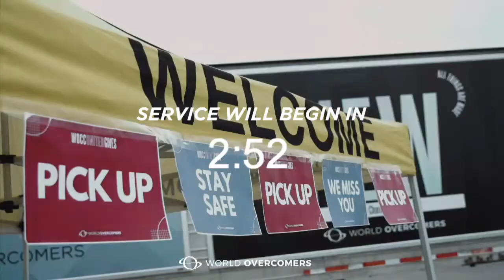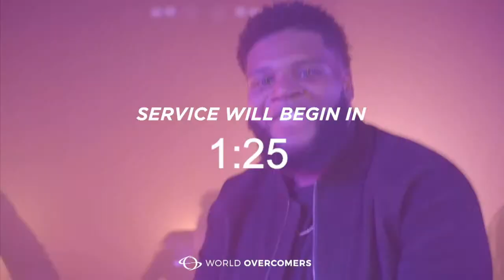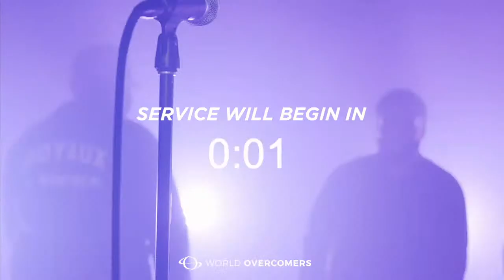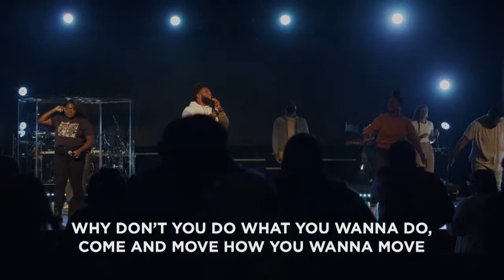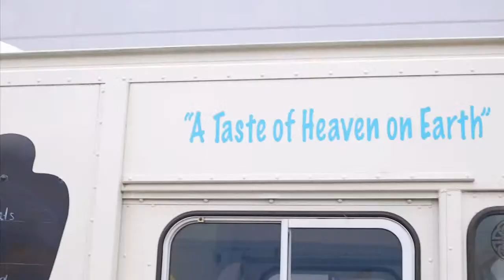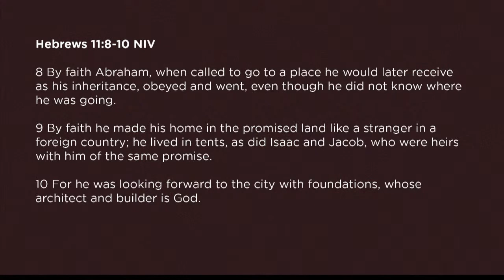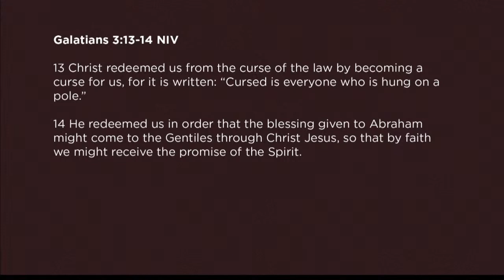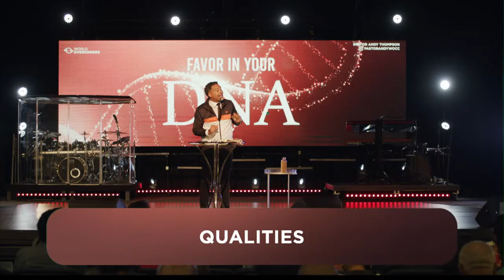WO Worship featuring Josh Cissell and Jartavius Gaston \\ Live Broadcast from August 21, 2022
Be sure to download the WOCC app! Join us for service online every Sunday at 10:00am (EST) and on Wednesday's for The Core at 7pm (EST).

If you are a first time visitor, let us know by clicking

If you would like to support WOCC financially you can give through the WOCC app or online through our website by clicking